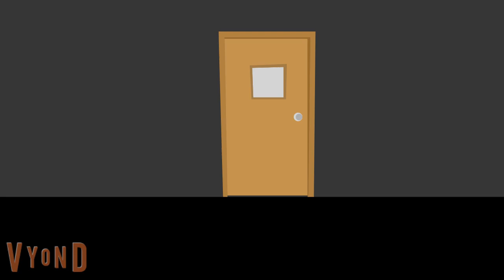charlie's haunted summer camp part 4